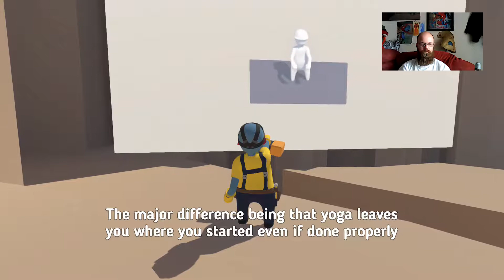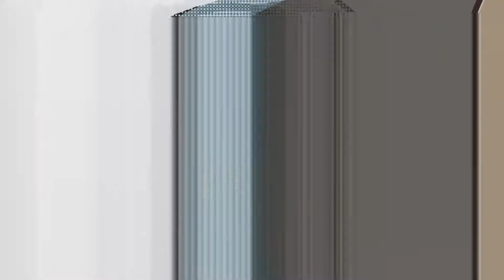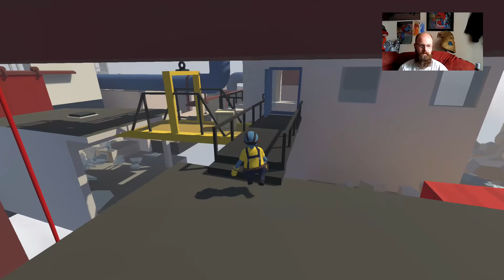(bluto falls flat)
what a game and so much fun!